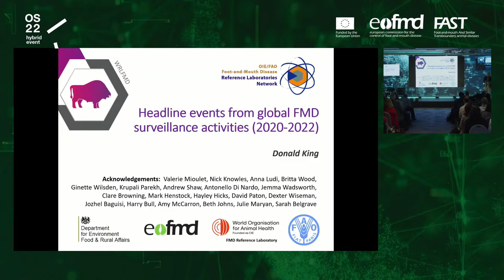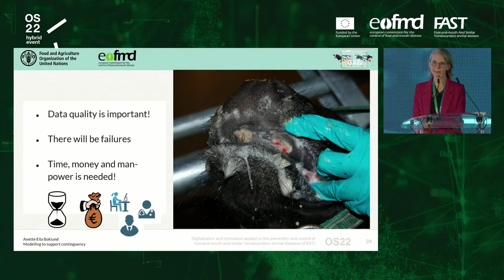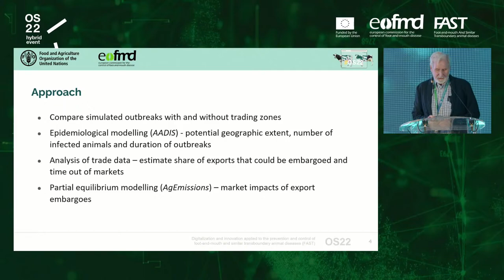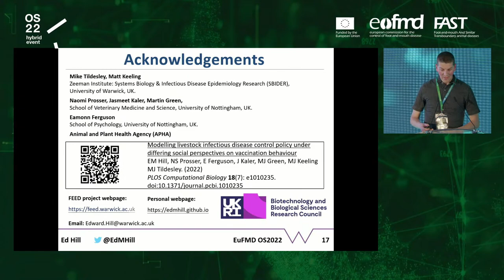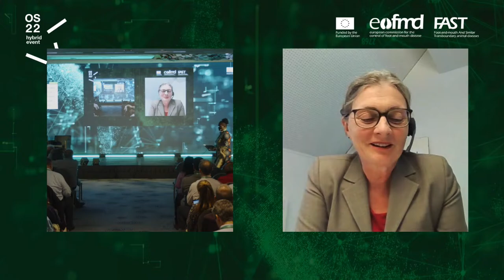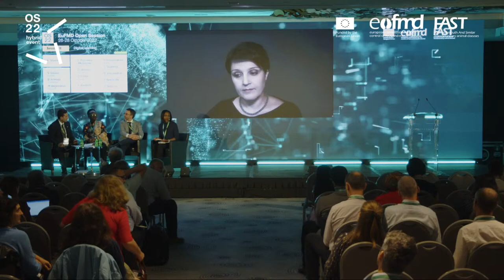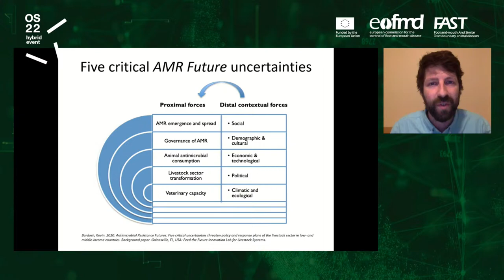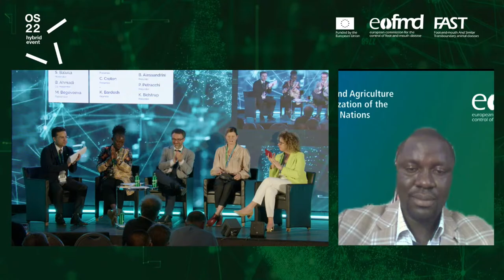EuFMD Open Session 2022 - 26 October: Session I & II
DAY 1

33:04 - Welcome
34:20 - Opening Remarks
49:16 - FAST update - D. King

SESSION I: Emergency Preparedness and Response

1:13:30 - Opening
1:17:03 - Presenters: C. Dumbeck, S. Hook, A. Boklund
2:06:36 - Panel Discussion

2:54:58 - Presenters: T. Marschik, B. Conrady, G. Garner
3:46:00 - Panel Discussion

SESSION II: Digital Learning for Veterinarians

6:05:19 - Opening
6:10:20 - Presenters: C. Thuranira-McKeever, D. Iatriduou, C. Croton
6:52:40 - Panel Discussion

8:05:33 - Opening
8:07:03 - Presenters: K. Bardosh, S. Shamsudeen, L. Seabrook, B. Alessandrini, C. Petracchi, K. Bidstrup
9:15:36 - Panel Discussion

"Chill house track with a soft guitar and dreamy pads." - @INOSSI

"Shine" by Onycs 🇫🇷
"Onycs - Shine" è sotto licenza Creative Commons (CC-BY 3.0)

"Asleep" by HaTom 🇫🇷
"HaTom - Asleep (Instrumental)" è sotto licenza Creative Commons (CC-BY 3.0)

"Path Of The Fireflies" by AERØHEAD

Getting Back – Oak Studio
Song: Getting Back
Music composed and recorded by Oak Studios.

Nebraska - Piano & Strings – Oak Studio
Track: Nebraska

Ethereal Piano – Oak Studio
Track: Ethereal Piano